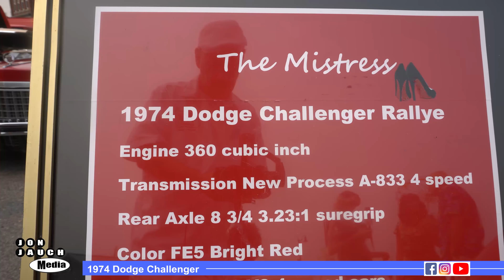Here's a story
1974 Dodge Challenger